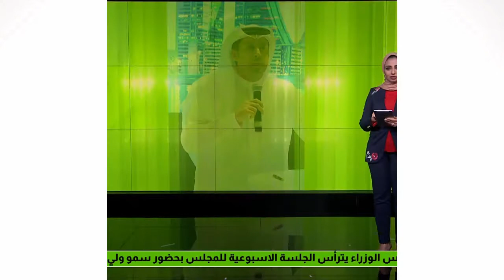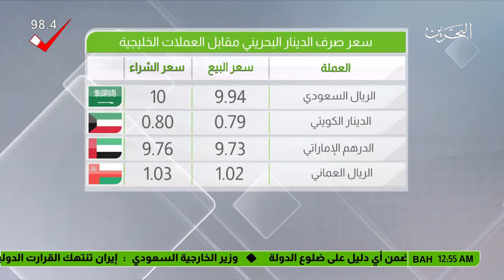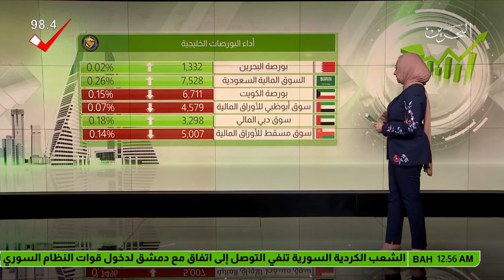البحرين : النشرة الاقتصادية 19-02-2018